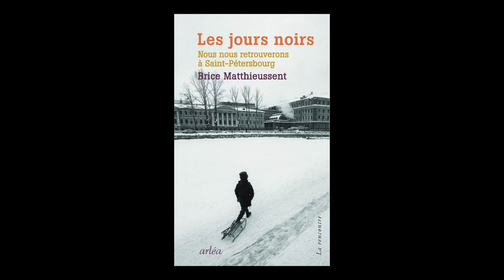Brice Matthieussent - Les jours noirs : nous nous retrouverons à Saint-Pétersbourg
Brice Matthieussent vous présente son ouvrage "Les jours noirs : nous nous retrouverons à Saint-Pétersbourg" aux éditions Arléa. Rentrée littéraire automne 2019.

A fait un nouveau roman : " Le joueur et son ombre ".